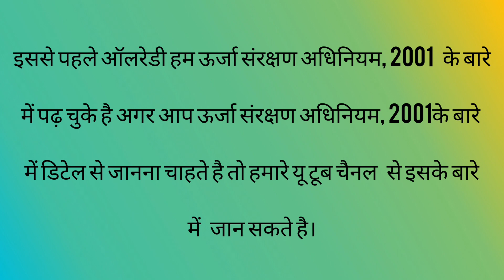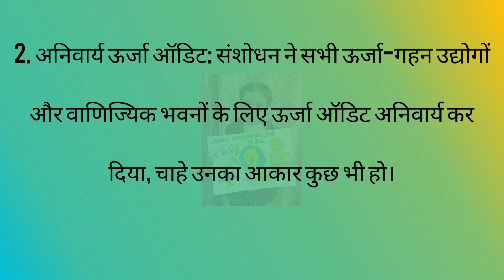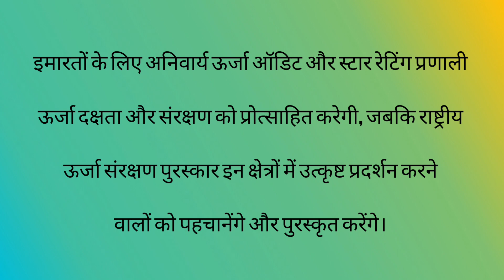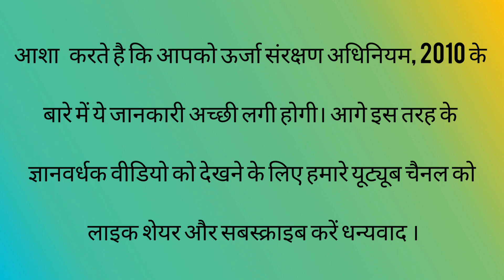Energy conservation act 2010.